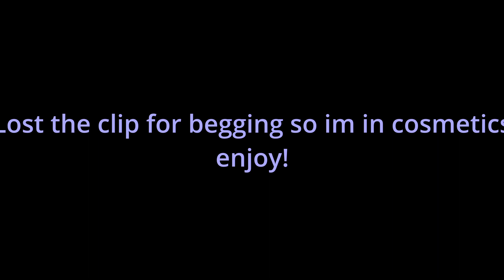GORILLA TAGS NEW VOLCANO UPDATE...🌋🌋🌋